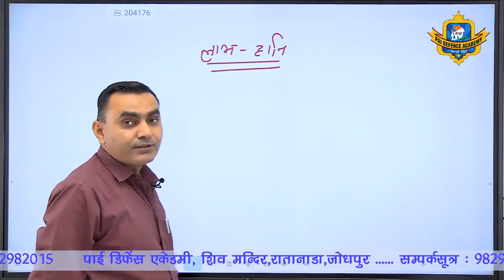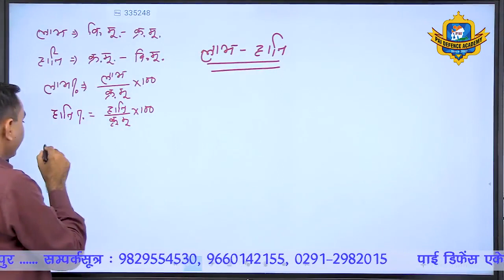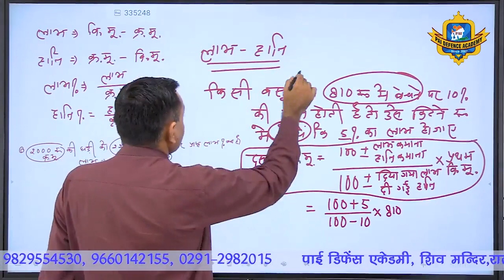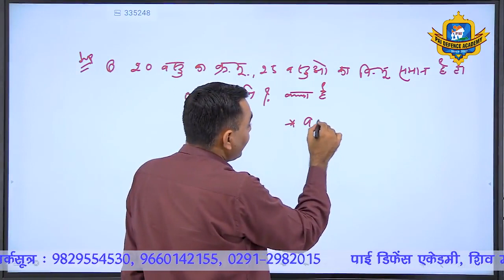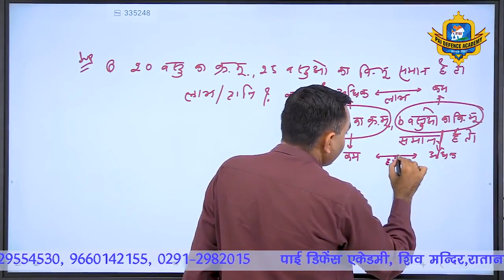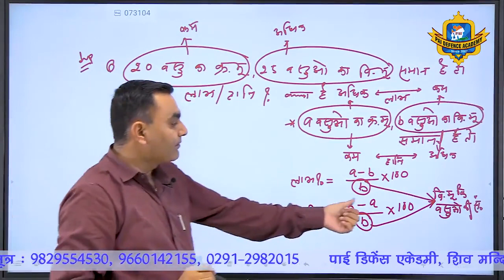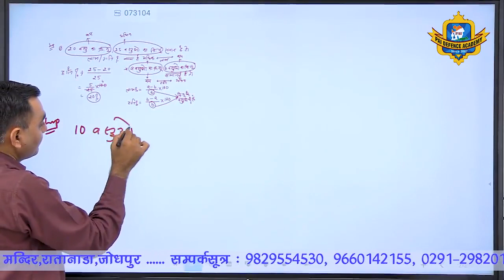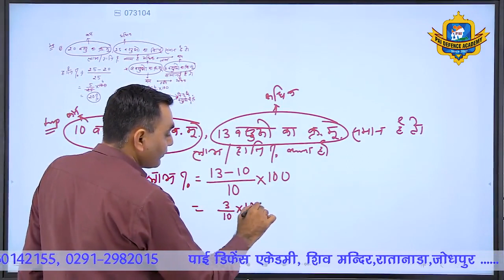Best Shortcut Tricks for Profit and Loss | How to Solve Profit & Loss Techniques | Airforce Exam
Best Shortcut Tricks for Profit and Loss | How to Solve Profit & Loss Techniques, Questions for Indian Airforce, Navy, Army and NDA

लाभ और हानि | गणित की परीक्षा की तैयारी - क्रैश कोर्स - इंडियन एयरफोर्स

Video By Defence Exam Maths Expert - Laxman Parmar Sir

Featuring
Faculty - Hanuman Prajapat (Secretary)
Institute - Pai Defence Academy | Pai Classes
Address: Shiv Mandir Rd, Ratanada, Jodhpur, Rajasthan 342001